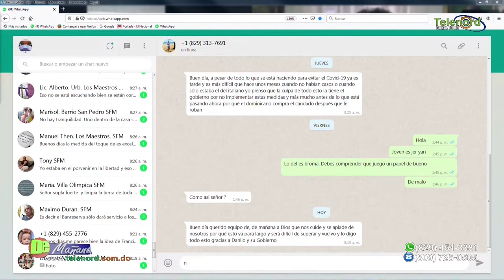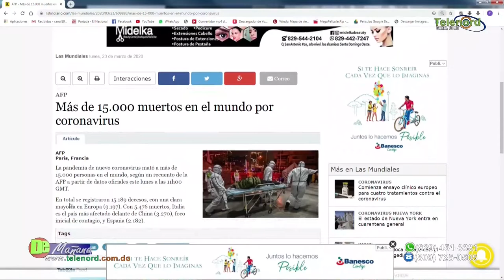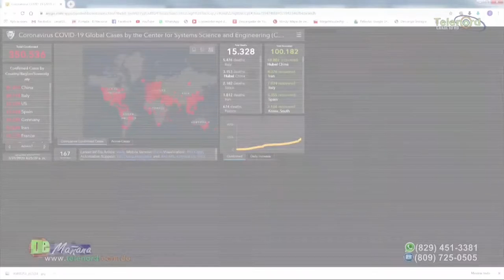El covid-19 podría estar circulando desde mucho antes en el país/Debate en De Mañana